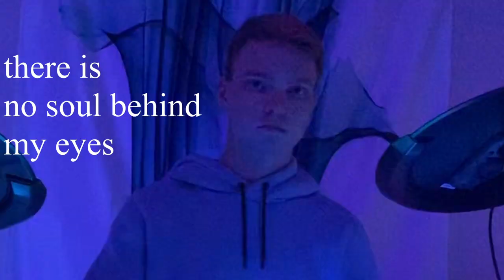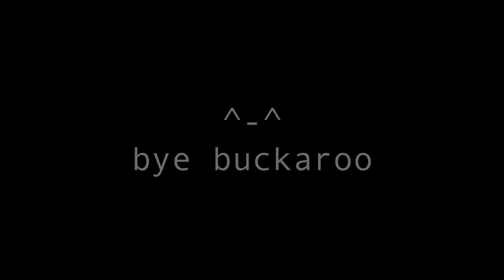EXTINCTION - KILLSTATION (drum cover)